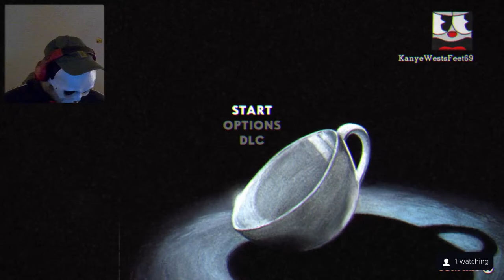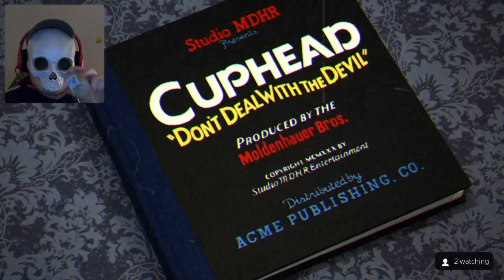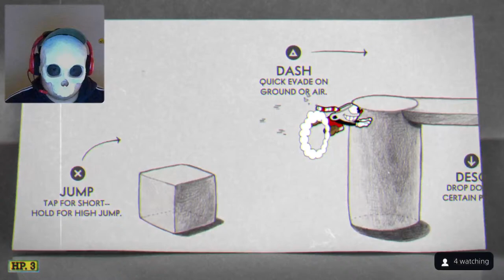CUP PEOPLE MURDER CIVILIANS FOR THE DEVIL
Balzak